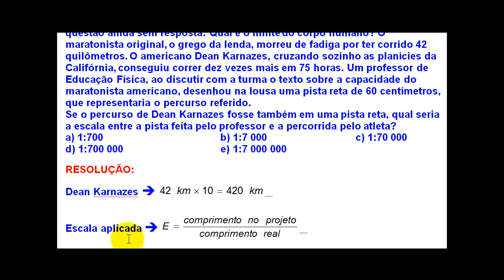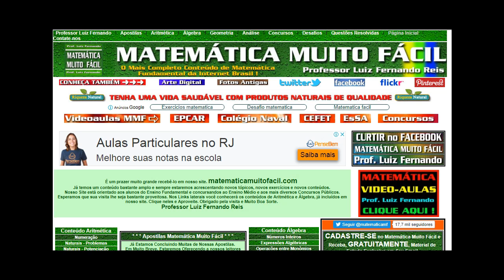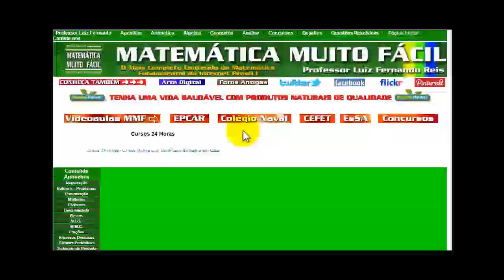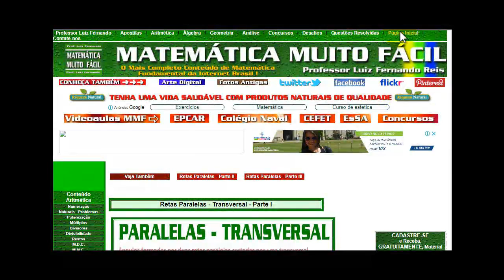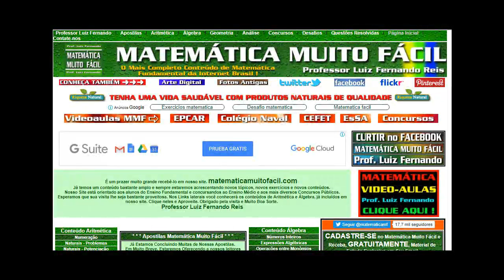## 2017 ENEM 2012 para 2013 04 Problema de Escalas Maratonista 2012 04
## 2017 ENEM 2012 para 2013 04 Problema de Escalas Maratonista 2012 04 - Videoaula Explicada pelo professor Luiz Fernando Reis do Vídeo educacional e livre para qualquer idade.Videoaula Explicada pelo professor Luiz Fernando Reis.